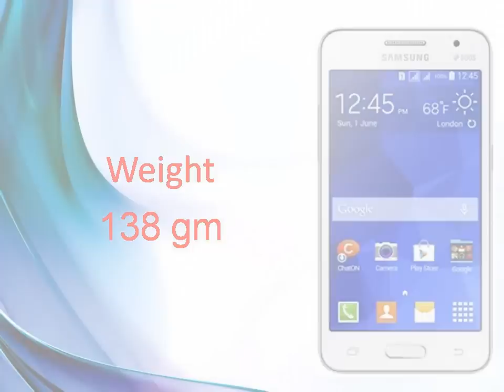Samsung Galaxy Core II Specs & Features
Samsung Galaxy Core 2 Dual SIM - Full phone specifications
Samsung Galaxy Core 2 Dual SIM Android smartphone. Announced Exp. announcement 2014, June. Features 3G, 4.5″ TFT capacitive touchscreen, 5 MP ...
Samsung Galaxy Core I8260 - Full phone specifications
Available as Samsung Galaxy Core I8262 with Dual SIM card slot ... 850 / 900 / 1800 / 1900 - GT-I8260. GSM 850 / 900 / 1800 / 1900 - GT-I8262 (SIM 1 & SIM 2).
Samsung outs Galaxy Core II, Galaxy Young 2 and Galaxy ...
4 hours ago - Samsung announced today the Galaxy Core II, Galaxy Young 2 and Galaxy Star 2, the successors to some of the best-selling affordable droids ...
Images for Samsung Galaxy Core IIReport images

More images for Samsung Galaxy Core II
Samsung Galaxy Core Price India, Buy Galaxy Core ...
SAMSUNG Samsung Galaxy Core Features -- comes with, 4.3 Display, smart stay, Galaxy core specifications dual sim, 5MP camera LED flash, 1.2GHz Dual ...
‎Features - ‎Tech specs - ‎SUPPORT - ‎GALLERY
Samsung Galaxy Core II - NDTV Gadgets
Samsung Galaxy Core II smartphone with 4.50-inch 480x800 display powered by 1.2GHz processor alongside 768MB RAM and 5-megapixel rear camera.
Samsung Galaxy Core Mini 4G With Android 4.4 KitKat ...
by Hitesh Arora - 12 hours ago - Samsung has unveiled yet another variant of its Galaxy Core ... number SM-G386F, the Galaxy Core 4G runs on Android 4.2.2 Jelly Bean OS ...
Samsung Galaxy Core - NDTV Gadgets
Samsung Galaxy Core smartphone with 4.30-inch 480x800 display powered by ... Casual games like subway surfers, temple run 1, 2 and oz and heavy games ...
Samsung Galaxy Core Advance - NDTV Gadgets
Samsung Galaxy Core Advance smartphone with 4.70-inch 480x800 display ... for Samsung Galaxy Core Advance. 5 star. 0; 4 star. 0; 3 star. 0; 2 star. 0; 1 star. 0.
Samsung Galaxy Core I8262 - Flipkart
 Rating: 3.9 - ‎1,227 votes - ‎Rs. 10,919.00
Buy Samsung Galaxy Core I8262 for Rs.10919 Online, Also get Samsung ... there few more costumers with galaxy core, who bought the phone in last 2-3 days, ...
Samsung Galaxy Core II, Ace 4, Young 2 and Star 2 Unveiled
by Nick Summers - 4 hours ago - It's almost impossible to keep up with Samsung's ever-expanding smartphone portfolio. Unfortunately, the problem only deepened today after ...